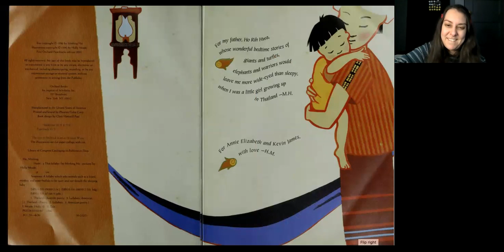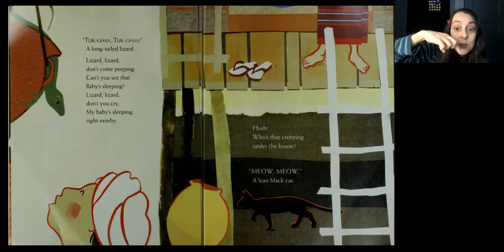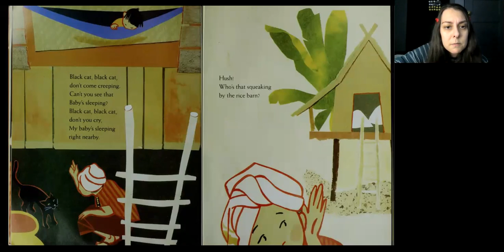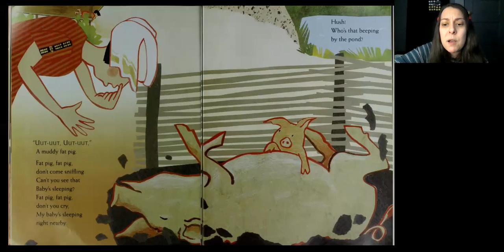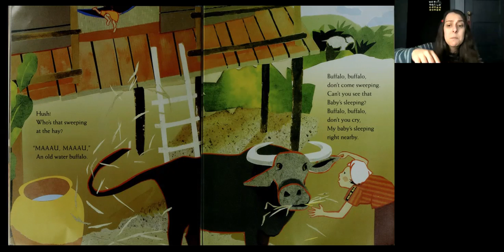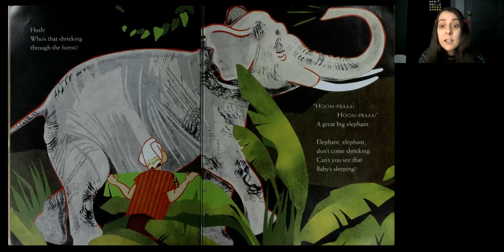Hush! A Thai Lullaby by Minfong Ho